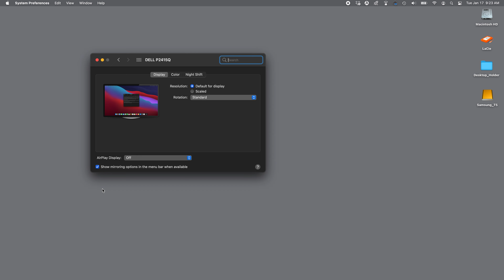Displays Interface - The Way It Was For Years on Mac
This video is part of a written blog I wrote addressing the seeming disappearance of custom ICC screen profiles on the latest Mac operating systems. It is not a "stand alone" video.